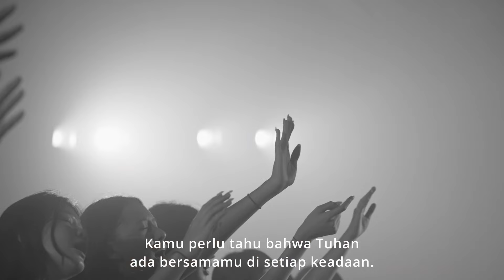JPCC Youth Camp 2024 (Official Highlights)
YOUTH CAMP 2024 oleh Jakarta Praise Community Church adalah pengalaman selama tiga hari yang dirancang khusus bagi JPCC Youth Grade 7-12, untuk menemukan dan mengembangkan iman personal kepada Tuhan.

Dengan pengajaran dari para pembicara, kegiatan Small Group, dan games seru, Youth Camp menjadi kesempatan membangun persahabatan dan memperkuat kebersamaan di JPCC Youth. Terima kasih telah menjadi bagian dari Youth Camp 2024! Kami berharap, semua kenangan dari acara ini akan menjadi fondasi kuat dalam pertumbuhanmu di JPCC Youth.